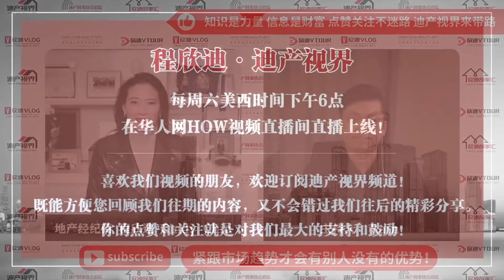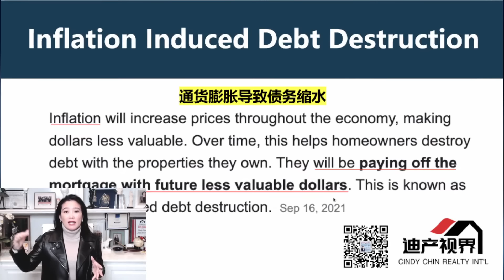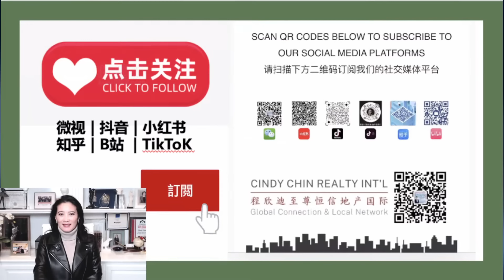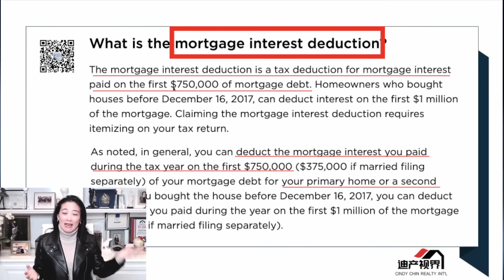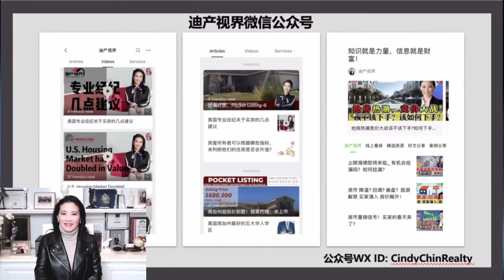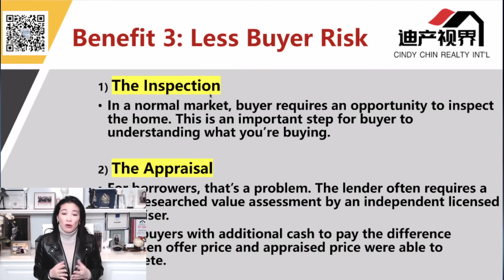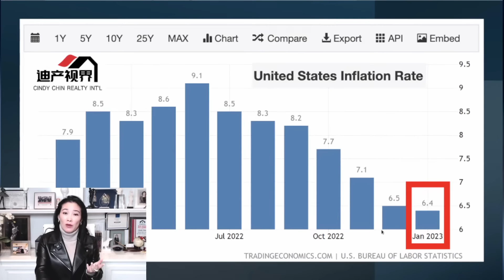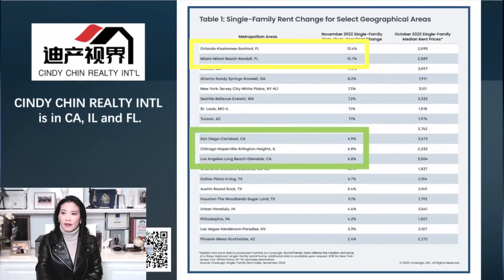贷款买房的人都傻吗？拒绝交智商税！尔湾、新港、洛杉矶新上市房源《程欣迪•迪产视界》第93期Feb 18, 2023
今日看点：
Q1：有人说买房只能用现金，银行赚钱的方式就是支付房贷利息。结论是否正确？
Q2：您为什么不认同用现金买房不是明智之举？
Q3：如何利用房贷来积累财富？
Q4：现在是买入的好时机吗？
Q5：现在是首次买房的好时机吗？他们应该在哪里租房，应该在哪里买房？
最后，与我们分享您的新上市房产。

往期精彩视频：

23, 24 不买？25年买房？继续观望 vs. 入手买房？《程欣迪•迪产视界》第92期

国房市五年预测  何时跌至谷底入手人民币美国置业 程欣迪迪产视界第90期

请联系我们:
1. 微信: Cindy_Chin_Realty1
4. 官方网站： 你可以在此搜寻你想要的房源和房产知识.